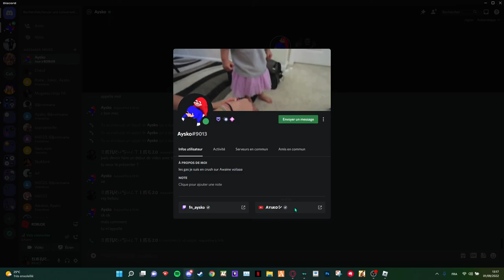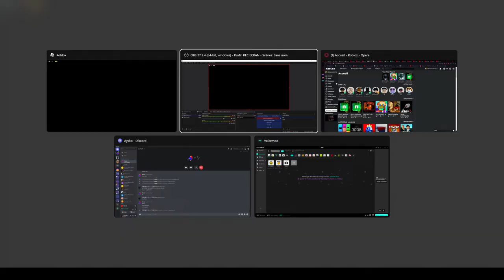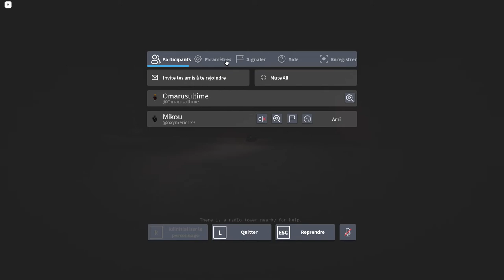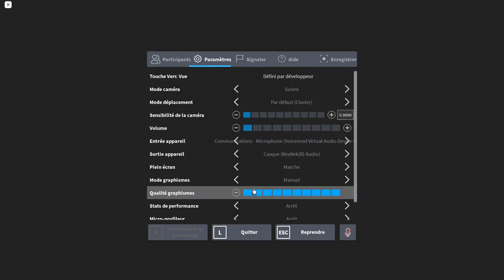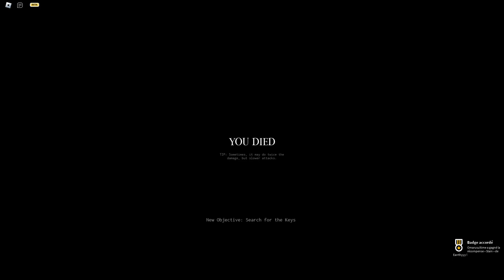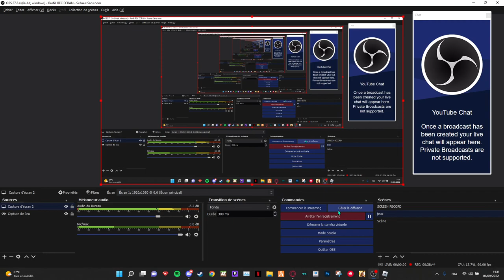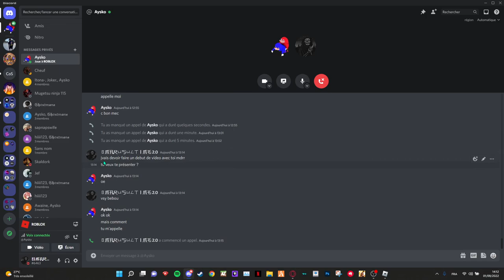UN TUEUR EN SERIE VEUT NOTRE PEUX ! ( Roblox Chain )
Bonjour , je te présente ce jeux incroyable qui est seulement en Pre-Alpha donc non finis , le jeu consiste à trouver une base militaire qui ne donnait plus de signaux depuis 3 jours , une  bande de journalistes a étaient envoyer enquêter sur les lieux , mais il s'avère que quelque chose les attendaient  !

Le jeu : SUPPRIMER POUR LE MOMENT !!

Discord :ㄖ爪卂尺ㄩ丂ㄩㄥㄒ丨爪乇  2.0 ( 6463 )

Mon PSN :  Omarusultime SurYouTube  ( je joue plus  vraiment sur la play )

Espérant t'avoir diverti , bonne vidéo / journée / soirée